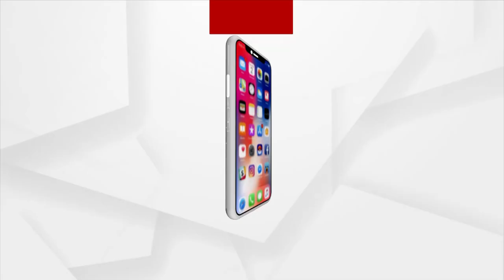ବ୍ରହ୍ମପୁର ଲାଞ୍ଜିପଲ୍ଲୀ ଦୀପ ସାହି ସ୍ଥିତ ଗୌଡ଼ ବନ୍ଧ ସାହିରେ ଉତ୍ତେଜନା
ବ୍ରହ୍ମପୁର ଲାଞ୍ଜିପଲ୍ଲୀ ଦୀପ ସାହି ସ୍ଥିତ ଗୌଡ଼ ବନ୍ଧ ସାହିରେ ବିଏମସି ପକ୍ଷରୁ ଜବରଦଖଲ ଉଚ୍ଛେଦ ଚାଲିଥିବାବେଳେ ଉତ୍ତେଜନା । ଏହି ସମୟରେ ସେଠାରେ ଟେକାପଥର ମାଡ଼ ହୋଇଥିଲା । ଏଥିରେ ଦୁଇ ସ୍ଥାନୀୟ ବାସିନ୍ଦାଙ୍କ ସମେତ ବିଏମସି ଏନଫୋରସମେଣ୍ଟ ଟିମ୍ ଅଧିକାରୀ ଆହତ ହୋଇଥିବା ସୂଚନା ମିଳିଛି ।